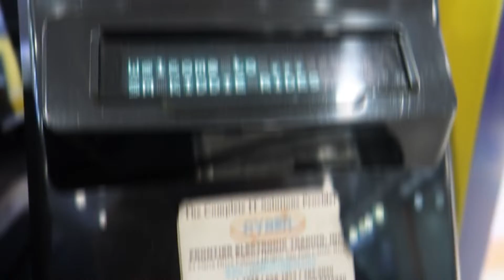A MOM FOR A DAY | JM Bautista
Hi guys!
Another video! Yey!!!
In this video, I tried to become Eona's "mom" for a day.
Hope you guys enjoy the video, spread love!